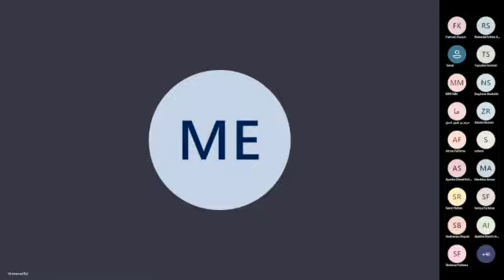Piety of The Heart (Part 1 / 2)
Explaining the different worships of the heart and other benefits related to them